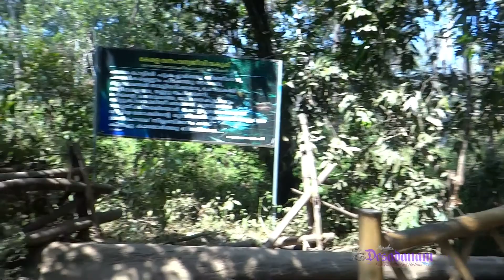Kuruva Island (Kuruvadweep)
Kuruva Island (Kuruva Dweep) is a protected river delta, comprising a cluster of islands (spread over 950 acres of land) over the middle of Kabini River in Wayanad. The island is surrounded by streams and you can have a boat ride or rafting through this stream enjoying the enchanting beauty of the island. Entry to this island is restricted during rainy seasons (from June to September). The island is opened during the months from October to May and there is a nominal entry fee to the island.